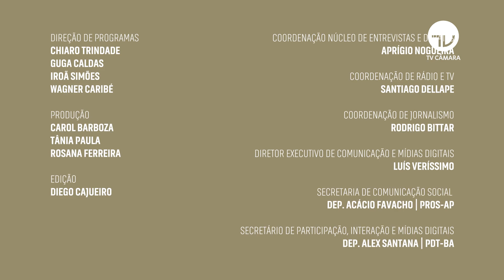Zé Silva cria cronograma de desembolso para obras públicas - 26/10/2021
A Comissão de Trabalho, Administração e Serviço Público da Câmara dos Deputados aprovou projeto que determina o planejamento de um cronograma de desembolsos para as obras e serviços de engenharia executados com recursos públicos (PLP 547/18).

Com esse cronograma espera-se evitar a paralisação dos empreendimentos e obras inacabadas no país. O objetivo do projeto é ajustar o fluxo orçamentário e financeiro ao desenvolvimento da obra.

E para conversar sobre esse assunto, convidamos o deputado Zé Silva (Solidariedade-MG), relator da Comissão Externa sobre Obras Inacabadas no país, nesta edição do Palavra Aberta.

Apresentação: Fernando Gomes
Direção: Guga Caldas